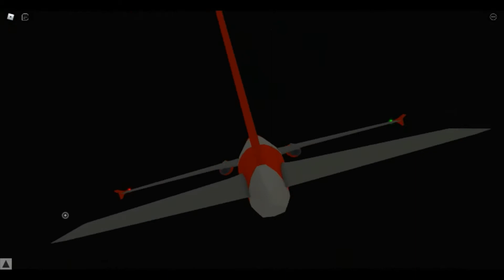Deadly Solution-Air Asia Flight 8501 {PTFS}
On 28 December 2014, the Airbus A320 flying the route crashed into the Java Sea, killing all 162 people on board. When search operations ended in March 2015, only 116 bodies had been recovered.

In December 2015, the Indonesian National Transportation Safety Committee (KNKT or NTSC) released a report concluding that a non-critical malfunction in the rudder control system prompted the captain to perform a non-standard reset of the on-board flight control computers. Control of the aircraft was subsequently lost, resulting in a stall and uncontrolled descent into the sea. Miscommunication between the two pilots was cited as a contributing factor.